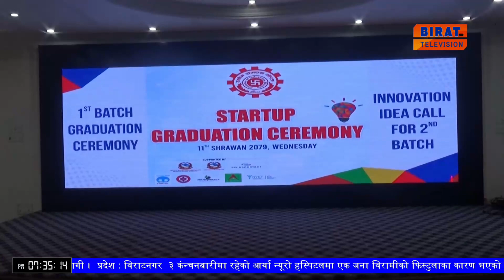युवाहरु उद्योग क्षेत्रमा आउन नसकेकाले यस तर्फ ध्यान दिन सरकारलाई सरोकारवालाहरुको आग्रह ।